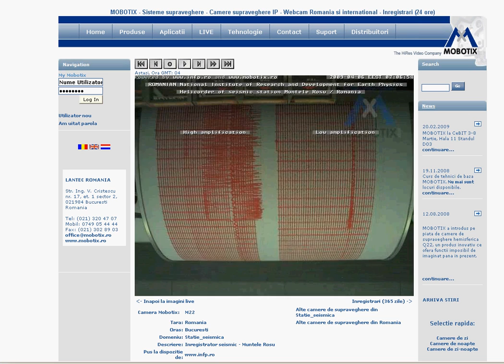screen recorder cu inregistratorul de seisme ( cutremur ) de la muntele rosu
screen recorder cu inregistratorul  de  seisme ( cutremure ) de la muntele rosu aprilie 2009